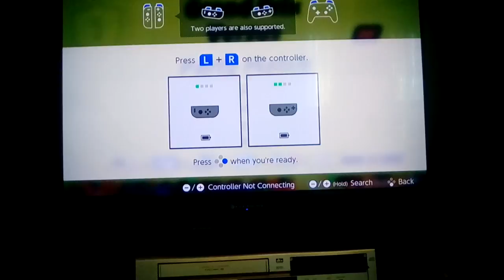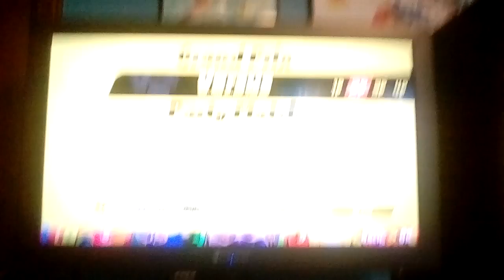First vid: Llama arms nintendo SWITCH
I kinda failed playing arm xd and btw it's my first videoooo!